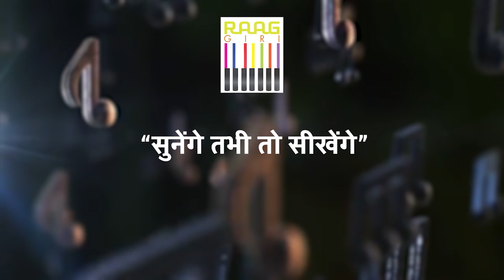पिया मेहंदी लिया द मोती झील से | कजरी | Padma Shree Malini Awasthi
Enjoy the mesmerizing Kajri "Piya Mehndi Liya Da Moti Jheel Se," performed by the renowned folk singer Padma Shree Malini Awasthi. This beautiful traditional folk song brings alive the charm of Indian rural culture and celebrates the deep emotions associated with monsoons and love. Dive into the captivating voice of Malini Awasthi as she takes you on a soulful journey through the heart of Indian folk music.